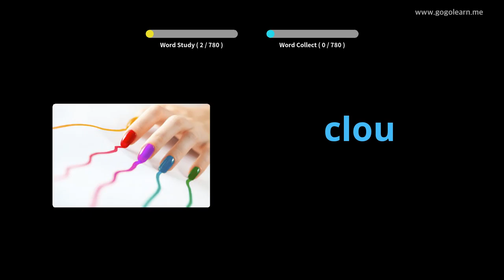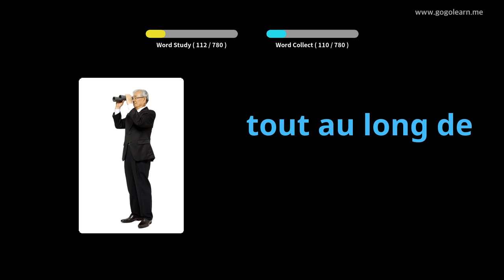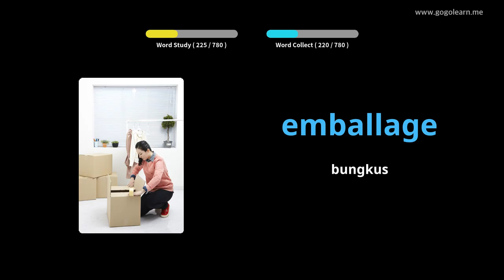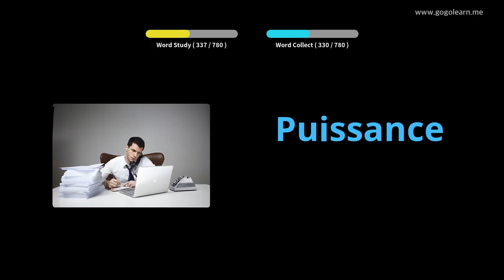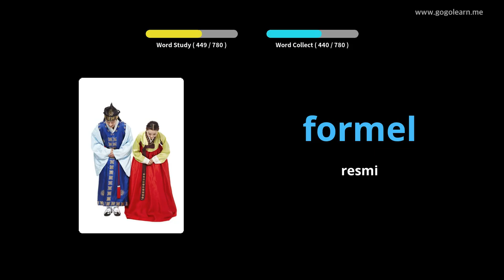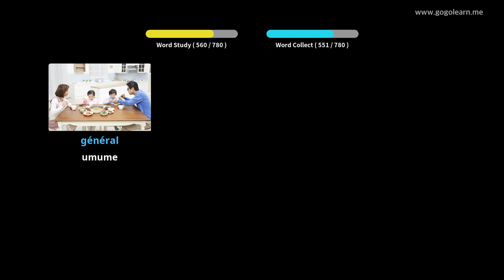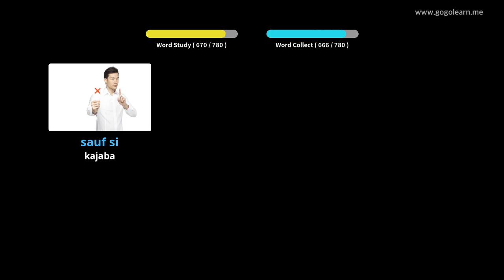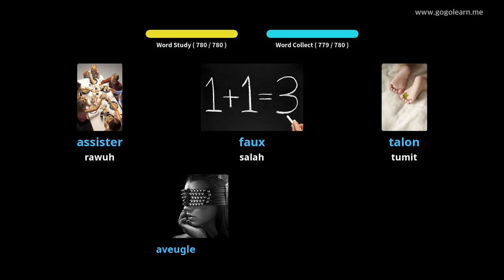Sekolah Tengah Prancis |Golearn